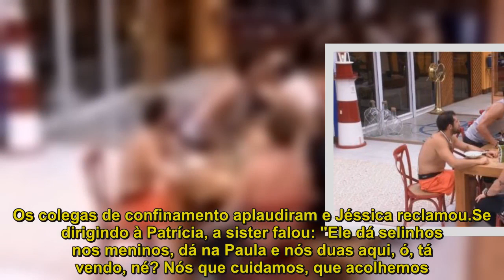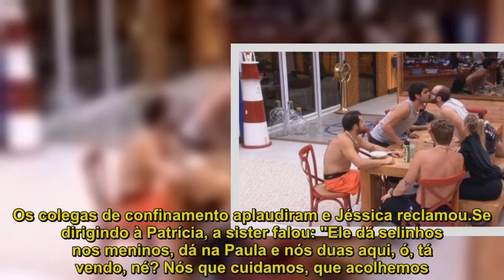Lucas dá selinho em Mahmoud e Jéssica reclama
Na madrugada desta sexta-feira (23), em papo na cozinha, Mahmoud reclamou de dor na mão. O brother se machucou na festa "Fiat Cronos"."Minha mão tá doendo", disse o sexólogo. "Vem cá pra eu te dar um beijinho", respondeu Lucas.Os participantes que estavam no cômodo esperando pelo jantar começaram a entoar uma música pedindo um selinho entre Lucas e Mahmoud. "Dou um selinho nele sem problema nenhum.Vem cá, Mahmoud, eu te dou um selinho", disse o cearense. Primeiro o rondoniense achou que Lucas estava brincando, mas depois deu o beijo no brother. Os colegas de confinamento aplaudiram e Jéssica reclamou.Se dirigindo à Patrícia, a sister falou: "Ele dá selinhos nos meninos, dá na Paula e nós duas aqui, ó, tá vendo, né? Nós que cuidamos, que acolhemos.